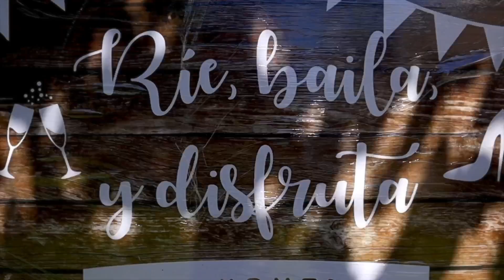Boda Liz&Jason - Highlight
FOTOGRAFÍA Y VIDEO PROFESIONAL

ORGULLOSAMENTE DE SAN LUIS POTOSÍ, MEX.